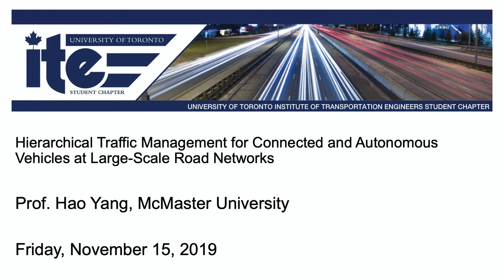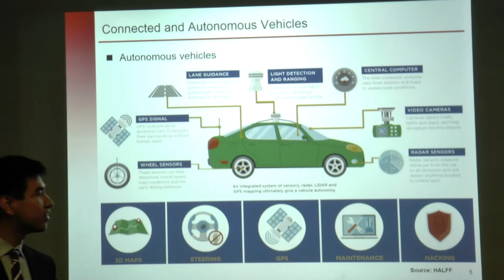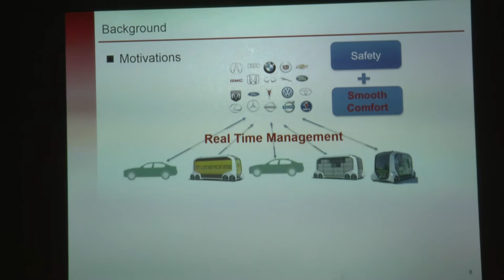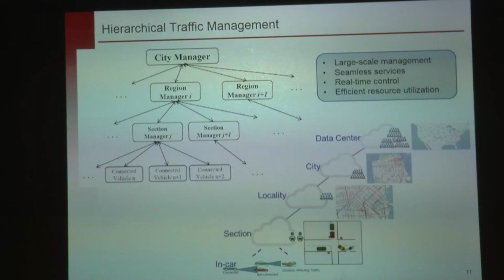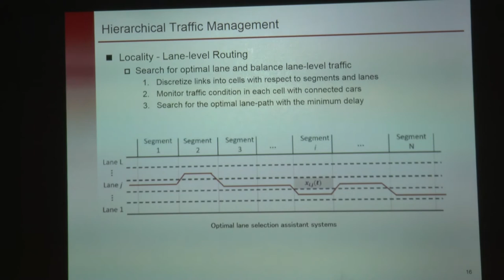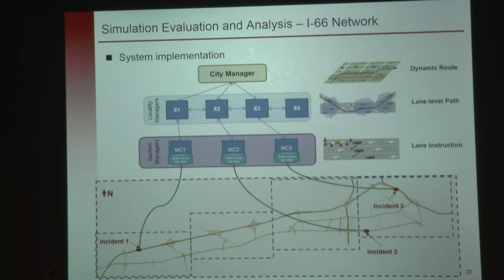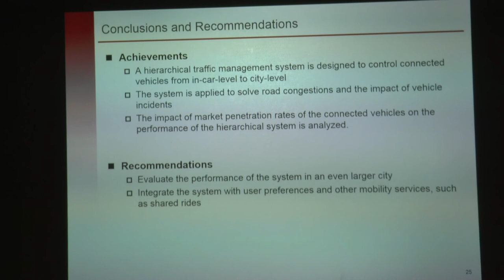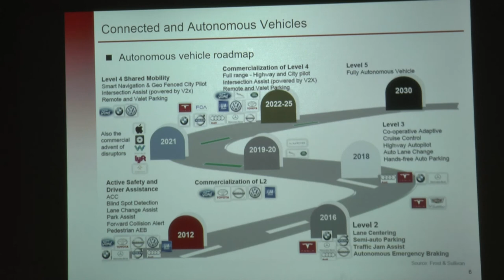UT-ITE Seminar - Hao Yang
TITLE: Hierarchical Traffic Management for Connected and Autonomous Vehicles at Large-Scale Road Networks

WHEN: Friday 15 November 2019, 11:00am - 12:00pm

WHERE: U of T ITS Lab - Sandford Fleming Building 3103

ABSTRACT: With the development of connected vehicles and the upgrade of roadside infrastructures, managing the behaviors of individual vehicles can be much easier and smarter for the purpose of solving traffic congestion and improving mobility services. However, due to the size of road networks and number of vehicles in a large city, it is very challenging to manage all vehicles efficiently at multiple levels of road networks. This presentation introduces the development of an integrated traffic management system to provided instructions at different levels of road networks, including individual vehicle, section, region, city, and even countries, for connected vehicles to react to road events, such as traffic congestion, vehicle collision, roadside construction, etc., to improve urban mobility. The system utilizes connected vehicles to monitor road traffic conditions with low latency and to instruct vehicles with an integrated strategy to reduce the impact of incidents and congestion on both individual vehicles and entire road networks. The system is evaluated under a city-level road network to understand its benefits on mitigating traffic congestion with different levels of managers. The research concludes that the system can reduce the travel time about 8% for connected vehicles and 14% for non-connected vehicles. In addition, a sensitivity analysis of the market penetration rate of connected vehicles is conducted to understand the performance of the system a different stage of the connected vehicle development.

BIOGRAPHY: Dr. Yang’s research focuses on the design and evaluation of connected and autonomous vehicle implementations to improve vehicle mobility and energy efficiency for the rapid development of smart cities. His major research interests include modeling and managing the behaviors of connected and autonomous vehicles to mitigate road congestions, to reduce vehicle energy consumption and emissions, and to improve the performance of road transportation services. He is also working on investigating vehicle-to-vehicle and vehicle-to-infrastructure communications to manage transportation systems from micro- to macro-level urban networks. In addition, He is also interested in exploring new mobility services in the era of connected and autonomous vehicles. Dr. Yang believes that connected and autonomous vehicles will not only bring new mobility mode to the existing transportation system, but also reshape the entire society. It would be a key technology which can bring a huge resolution of human lives in the near future.

Dr. Yang graduated from the department of Automation, University of Science and Technology of China in 2008. And, I received my Master’s degree (2009) and Ph.D. degree (2013) in Civil and Environmental Engineering from University of California, Irvine. He was also awarded my second Master degree (2013) in Statistics from University of California Irvine. He worked as a Postdoctoral Associate in Virginia Tech (2013 – 2015), Visiting Assistant Professor at Lamar University (2015 – 2017), and Principal Researcher in Toyota InfoTech Labs (2017 – 2019). He join the department of Civil Engineering as Assistant Professor in 2019.

Question Period starts at